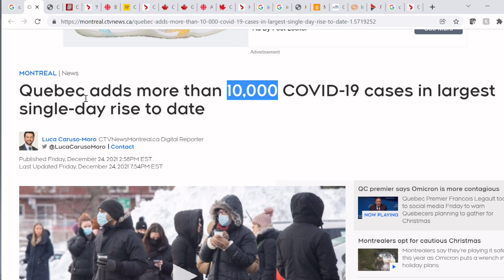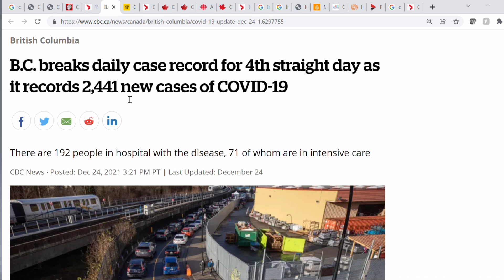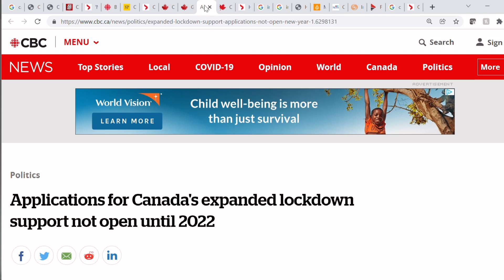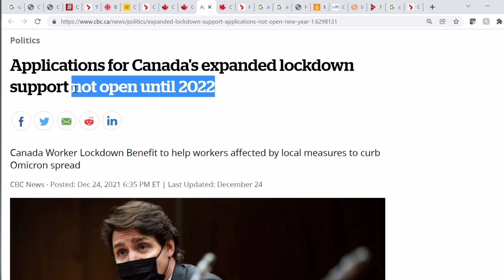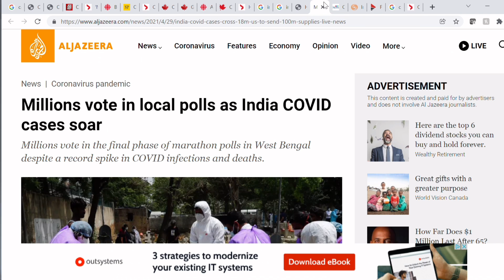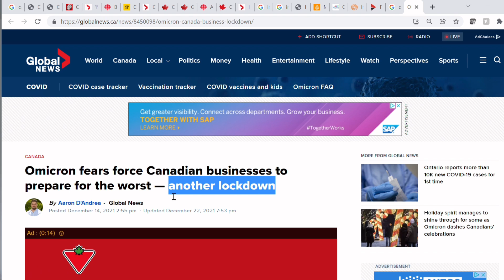BAD: Omicron breaks daily case records in Dec 2021 | Canada wide Lockdown, Quarantine & Travel Ban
Daily Covid-19 cases in Canada has increased exponentially in Dec 2021 due to Omicron to 20,000+ daily cases which is 3 times more than highest case count in 1s and 2nd wave!
Due to this a Lockdown and restrictions are imminent.
Many provinces have already announced lockdown style measures and Canada govt has announced Lockdown Benefits, which is about to go live in 2022, making it certain about the lockdown coming in 2022!
Additionally there are increased travel restrictions and quarantine for all travelers till results for on arrival test is obtained because of Omicron variant.

I hope you find this video useful so don't forget to give a big thumbs up :)

Sign up for BMO NewStart bank account to get $600+ of savings including $300* welcome bonus for just opening bank account.

This is going to be very informative video for international students, Canada work permit holders and Canada PR/Citizens who plan to travel to Canada for January Intake.

For more videos on  :
Canada latest news for international students
Canada PR
Canada International Students
Canada NOC and TEER codes